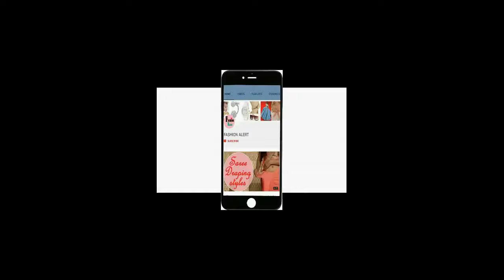Latest stylish saree blouse designs for girls// best fashion alert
THIS CHANNEL IS ONLY FOR FASHION LOVERS. WE ALWAYS UPDATING FASHION ALERT WITH ALL TRENDING LATEST FASHION IDEAS.
TWITTER All videos are related to latest fashion / dance / drama etc.
Live upto date with us..

etc.